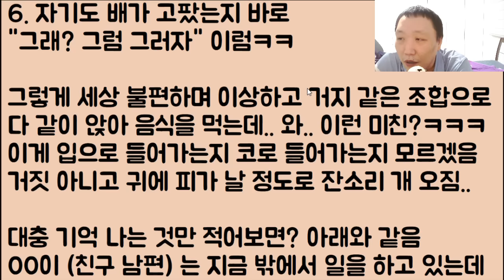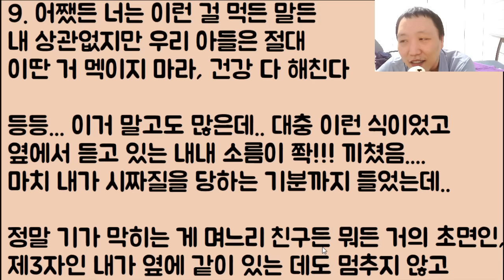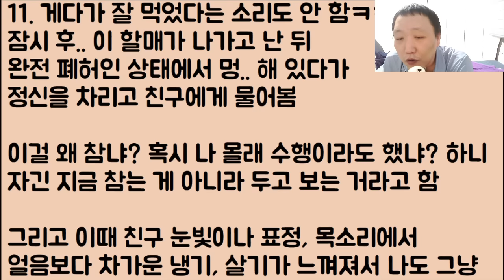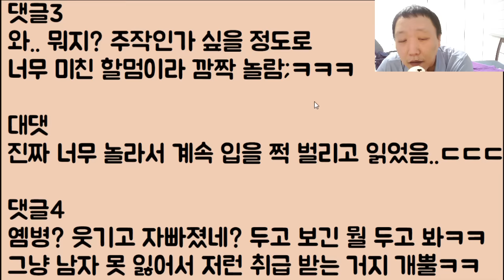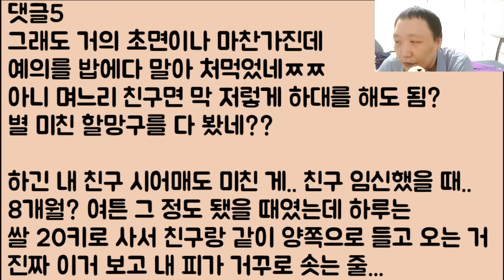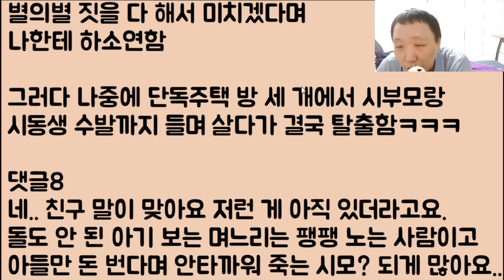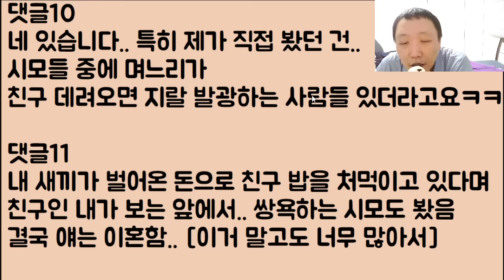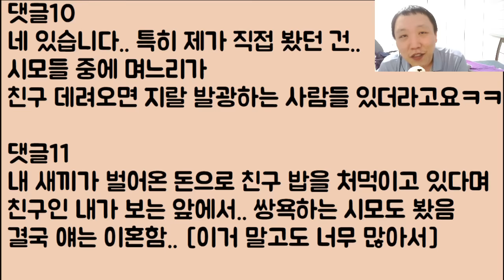[할매 지옥 확정🤣🤣] 오늘 친구 집에 놀러 갔다가 시짜질을 오지게 당했음 아니 근데 이 할매가 진짜 미쳤나 내가 니 며느리냐!?